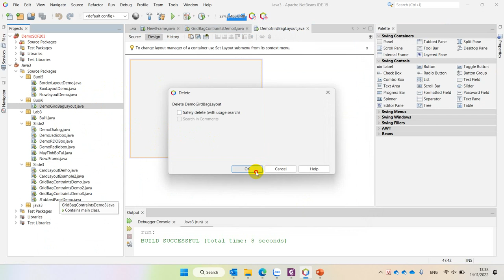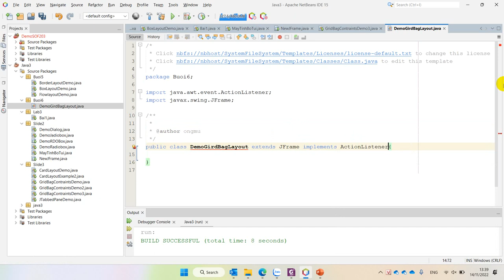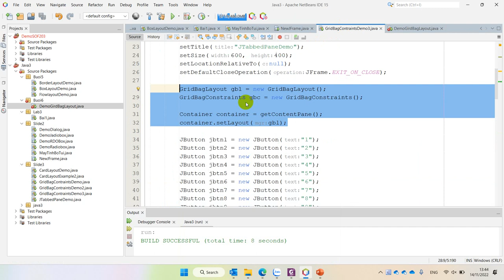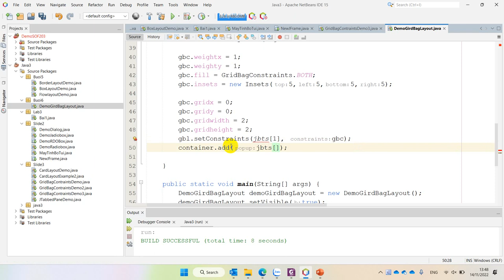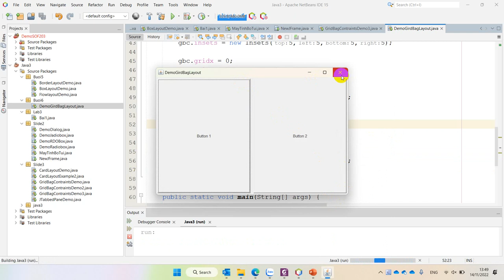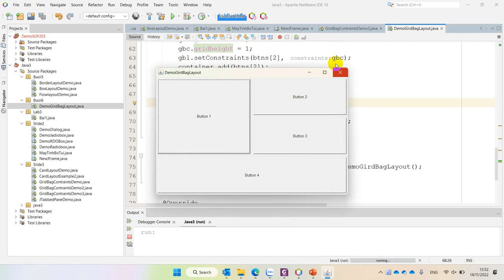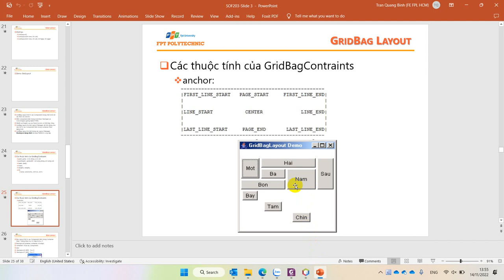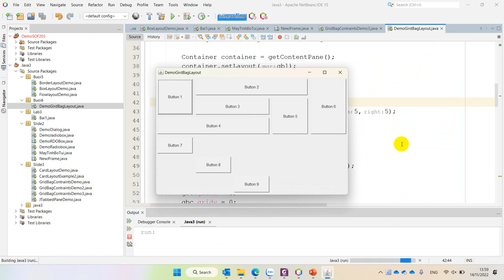Slide 3 GirdBagLayout